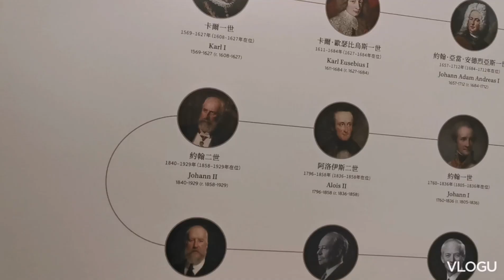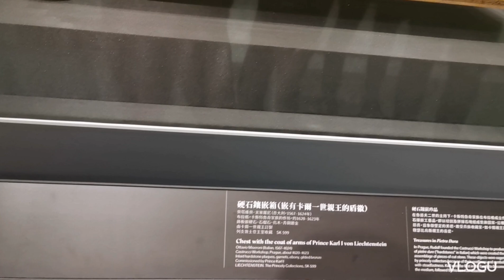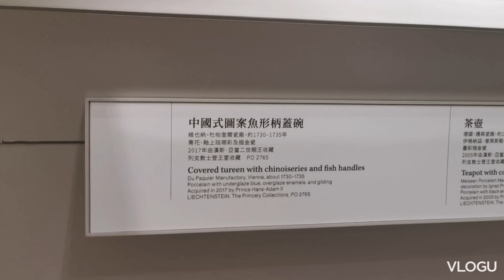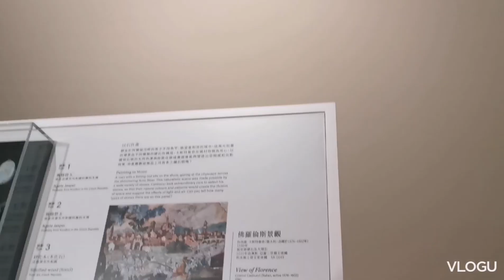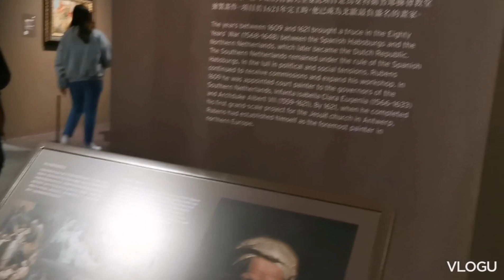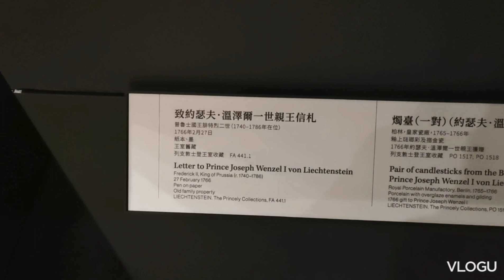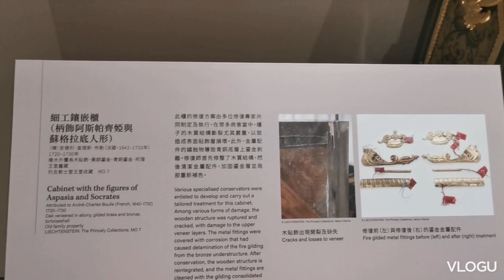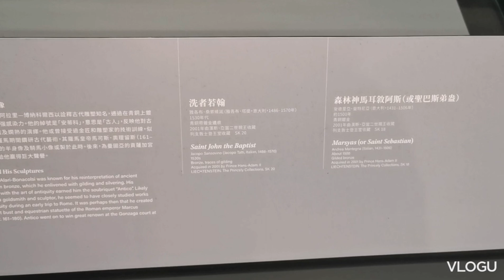Hong Kong Palace museum at Tst